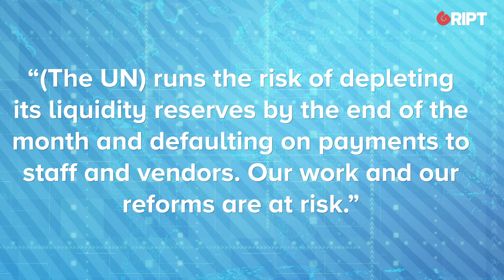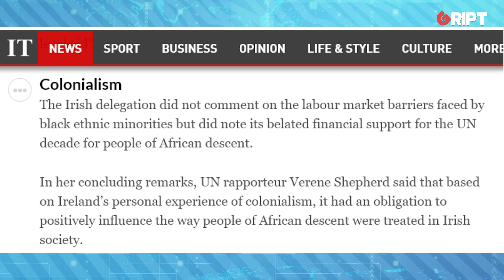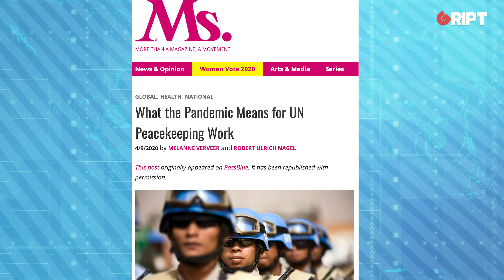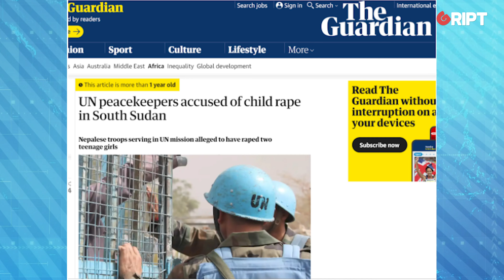Ben Scallan asks if the UN is a glorified NGO?